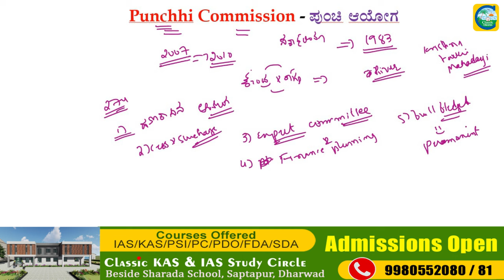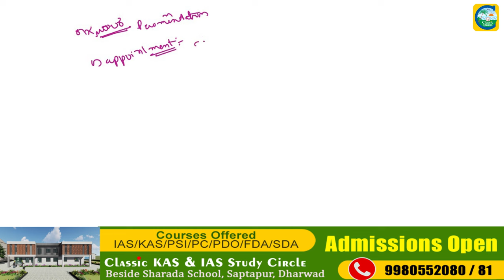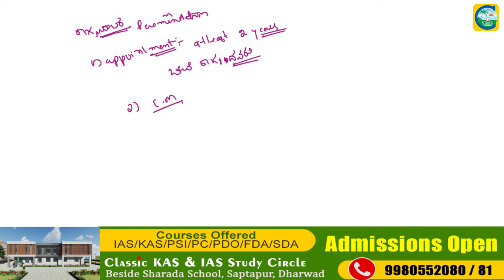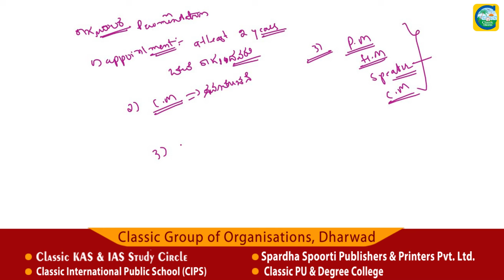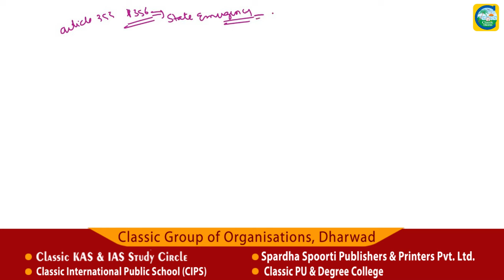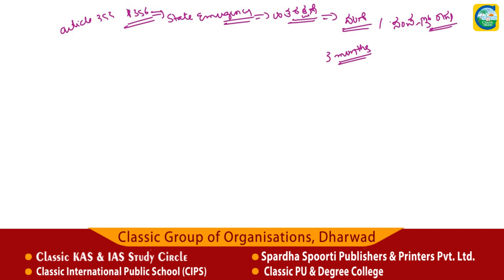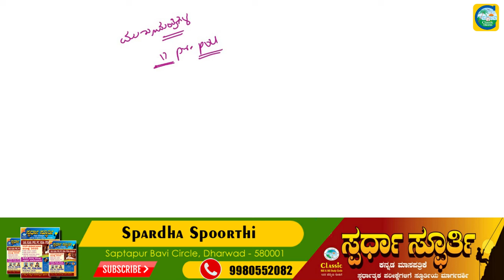ಕೇಂದ್ರ ಮತ್ತು ರಾಜ್ಯ ಸರ್ಕಾರದ ನಡುವಿನ ಸಂಬಂಧಗಳು || ಪುಂಚಿ ಆಯೋಗದ ಶಿಫಾರಸುಗಳು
Classic Education
Dharwad